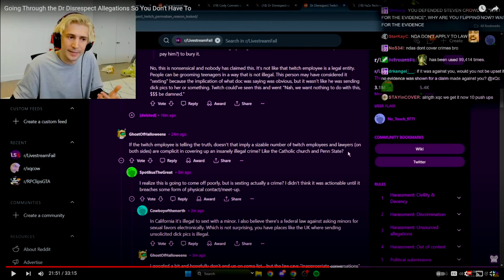XQC IS A INCOHERENT MORON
Im always slightly dumber-er after listening to his gibberish.